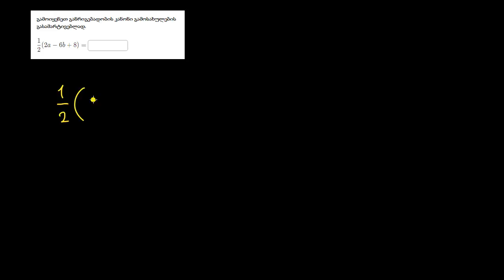განრიგებადობის კანონი ცვლადებით